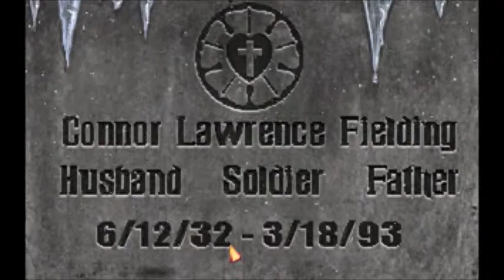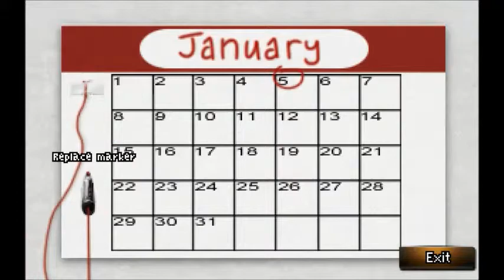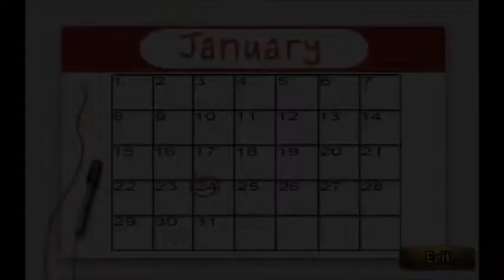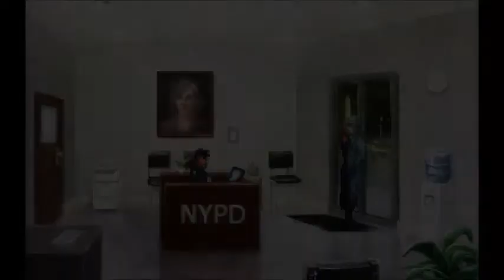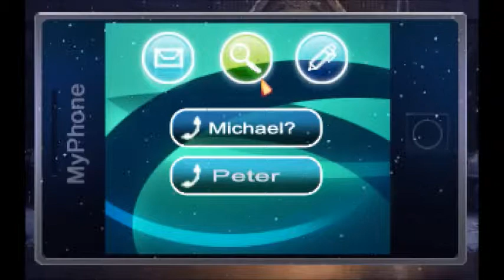The Blackwell Epiphany pt 9 - The Fielding Family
9. One down